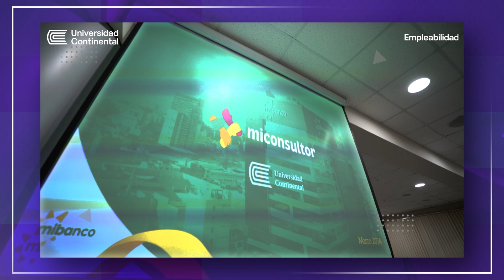Ceremonia de inauguración del Programa MiConsultor | Dirección de Empleabilidad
¡Así se vivió la ceremonia de inauguración del programa Miconsultor!

En la Universidad Continental comprendemos que la empleabilidad para nuestros estudiantes es muy importante, especialmente para aquellos que están a punto de egresar. Es por ello que, a través de este nuevo convenio en colaboración con Mibanco, hemos dado inicio al programa Miconsultor, que estará bajo la dirección de nuestra área de empleabilidad.

Este programa ofrecerá a nuestros estudiantes la oportunidad de participar en un intercambio e interaprendizaje con empresarios de las microempresas, brindándoles conocimientos prácticos y experiencias del mundo real que serán de gran valor en su futuro profesional.